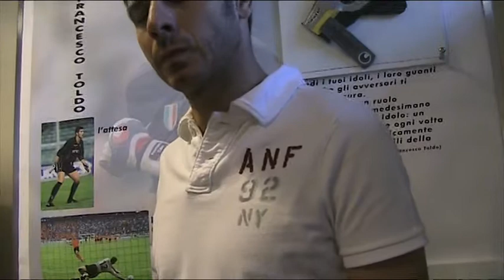intervista toldo.mpg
Toldo a Fiorenzuola: trionfo meritato per il popolo neroazzuro